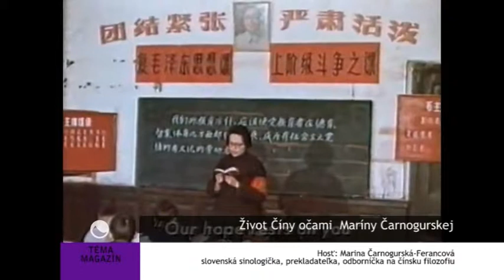Život Číny očami Maríny Čarnogurskej - Téma magazín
Mgr. Marina Čarnogurská-Ferancová ,CSc. (* 11. jún 1940, Bratislava) je slovenská sinologička, filozofka a prekladateľka, odborníčka na čínsku filozofiu.
Marína Čarnogurská absolvovala odbor sinológia na Filozofickej fakulte Univerzity Karlovej v Prahe v rokoch 1963 až 1969 a odbor filozofia v rokoch 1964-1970. Vo svojej diplomovej práci sa venovala konfucianizmu (Úvod ku štúdiu starovekej konfuciánskej etiky). Titul Mgr. jej bol udelený v roku 1970 a CSc. v roku 1991.

Počas rokov normalizácie nemohla publikovať, a preto väčšina jej publikácií vyšla po roku 1990. V roku 1991 nastúpila do Slovenskej akadémie vied ako sinologička so špecializáciou klasická čínska filozofia, náboženstvo a literatúra, komparatívna filozofia.